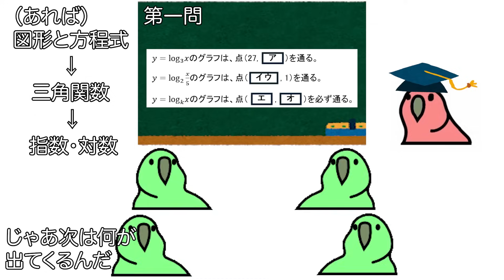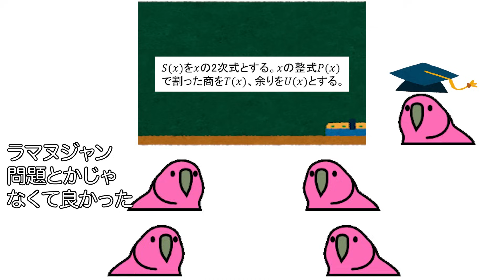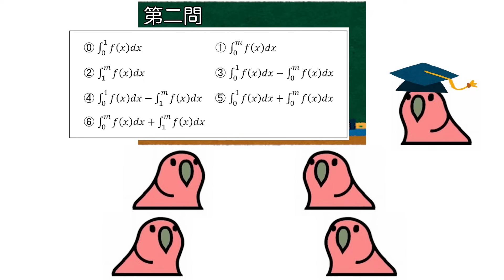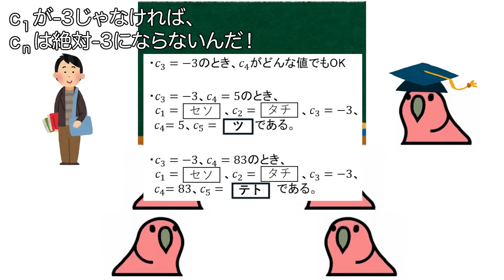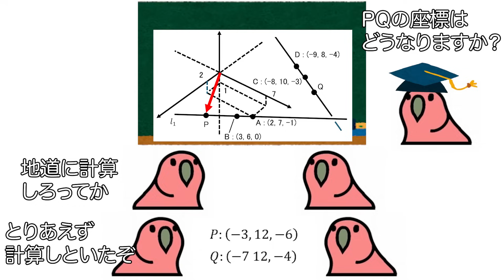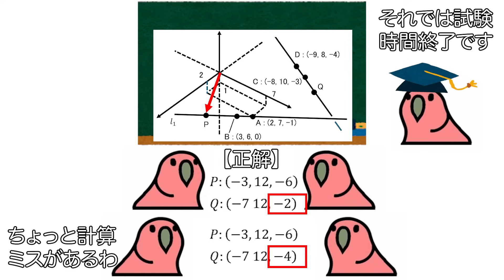【party parrot】2024年共通テスト数学2Bを見にいく鳥さんたち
普段のparty parrot動画は受験生視点で考えながら台本作ったりしてるのですが、編集すればするほど今回はだいぶ自分視点での動画になってるなあと思いました∬

悔しいので、もはや一問ずつ掘り下げて再動画化してみたいなあとか思ってます（裏話）

Math-Raku